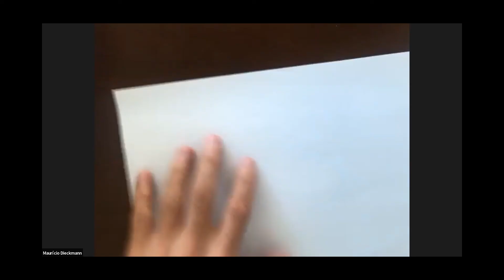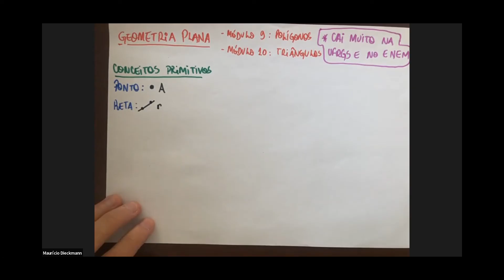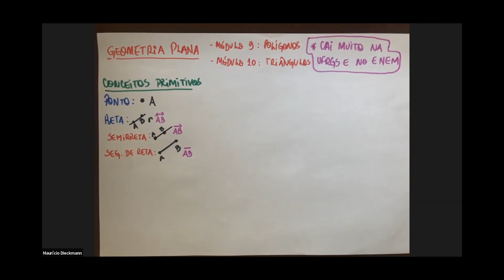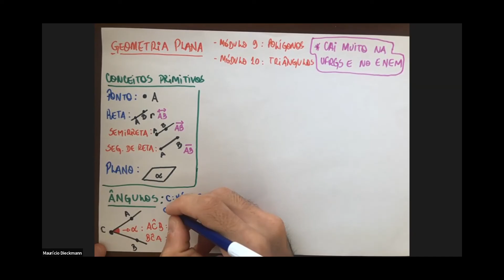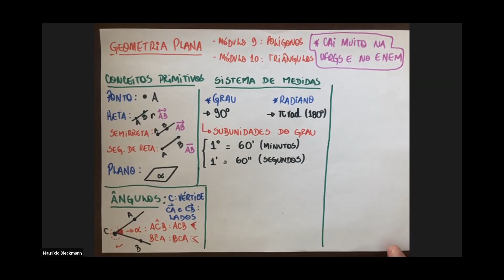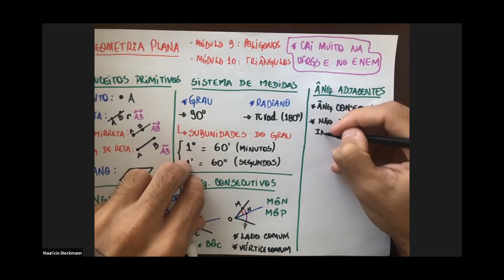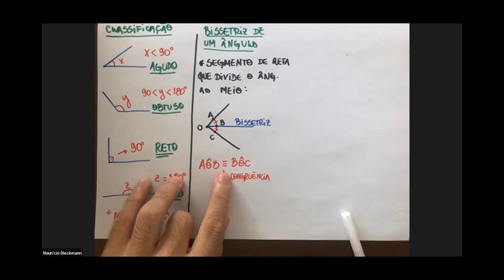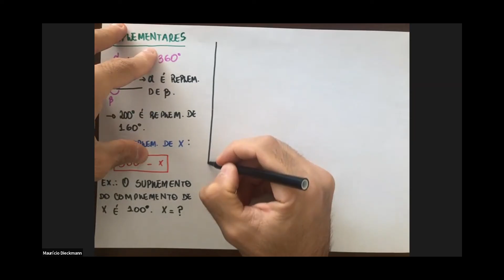Aula de Matemática: 20.05